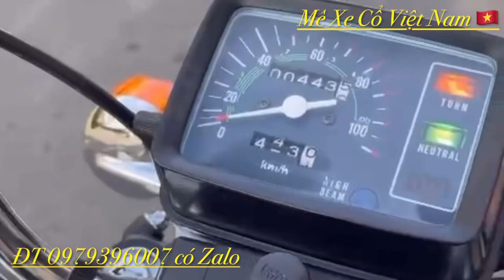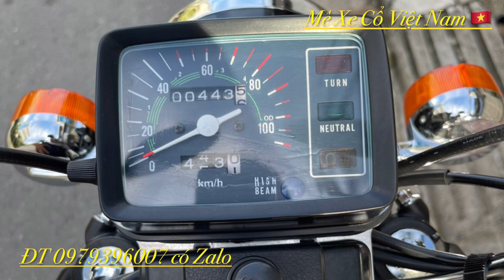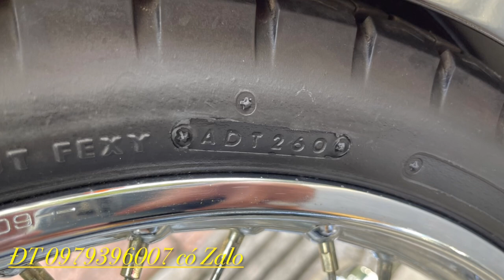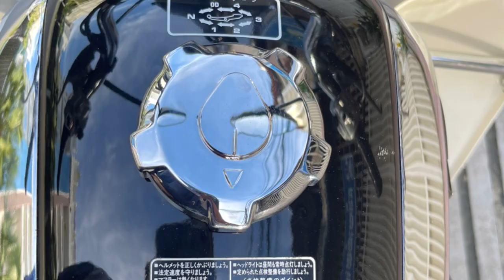CD125 đầu 12 400km vỏ theo xe,chưa tăng sên anh trai. Anh em sưu tầm LH 0979396007 có Zalo.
CD125 đầu 12 400km vỏ theo xe,chưa tăng sên anh trai. Anh em sưu tầm LH 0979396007 có Zalo. Mêxêvietnam, reviewxe xedm xenuhoang MêXeCổViêtNam, mexecovietnam, mêxecô viênam MêXeCổViệtNam Honda Cup suutamxe Siêu cọp. AE vui lòng LH ZALO 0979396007.